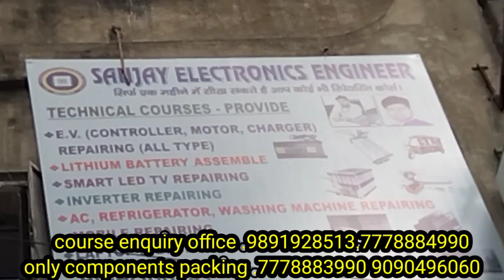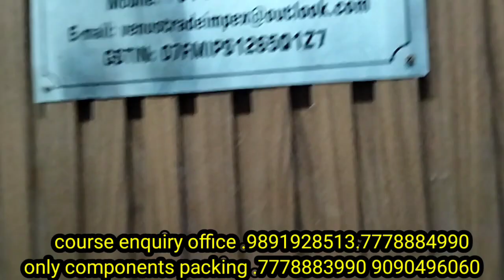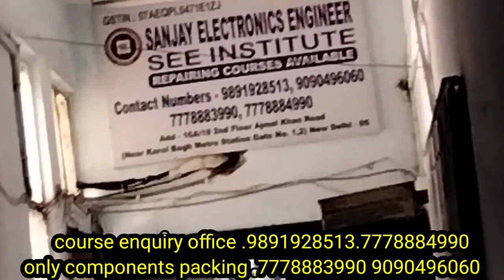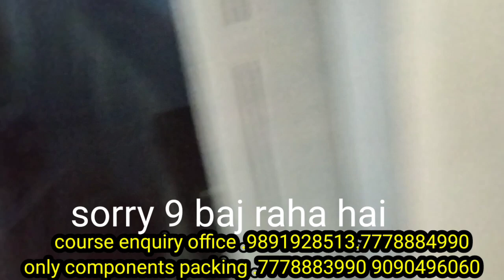SEE INSTITUTE - 16A/19 Ajmal Khan Road Karol Bagh New Delhi - 110005 | Karol Bagh Metro Gate No-1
welcome to SEE institute in Delhi Karol bagh
Sanjay Electronics Engineer

मै आपका अपना संजय लाल शाह आप सभी को
संजय इलेक्ट्रॉनिक्स इंजीनियर में स्वागत करता हूँ।
धन्यवाद

60v lithium ion battery output- ttps://youtu.be/gQ-ZpLdQqx0

इसके साथ ही हम सभी प्रकार के कंपोनेंट्स भी बेचते  हैं
भारत के सभी हिस्सों में कूरियर के माध्यम से हमारे प्रोडक्ट जाते है

ये कोर्सऑनलाइन और ऑफलाइन दोनों तरीके से करवाया जाता है |